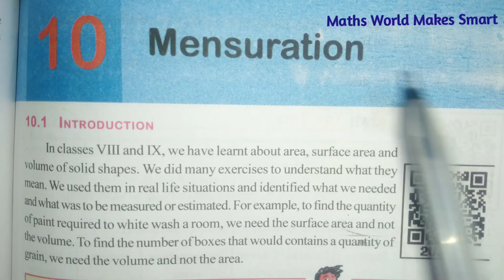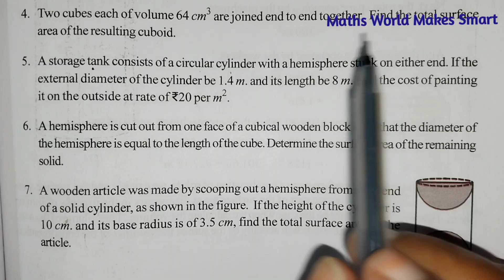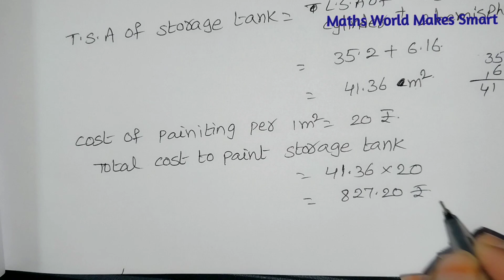10thClass, Mensuration, Exercise 10.2, Q.No.4,5 ‎@Maths World Makes Smart In Telugu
10thClass,
Mensuration,
Exercise 10.2,
Q.No.4,5  ‎
@Maths World Makes Smart In Telugu